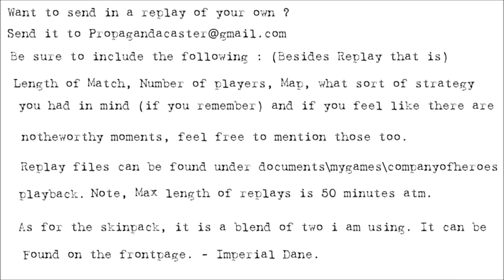[CoH2][1v1] Propagandacast #346 [OH]ComradeObvious vs [SU]Iamchetz